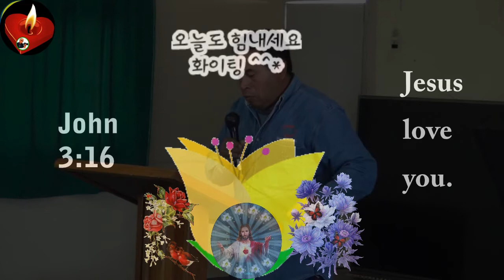Iglesia de Dios Es Amor ♥2 de abril de 2017♥ 4Gracias a Dios♥Pastor♥Jonathan♥구경평♥MTM TV